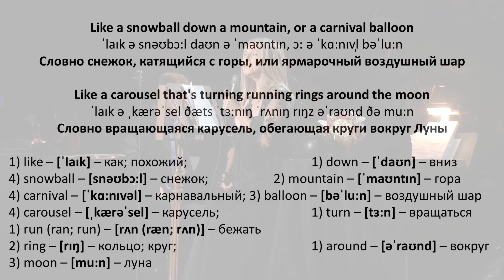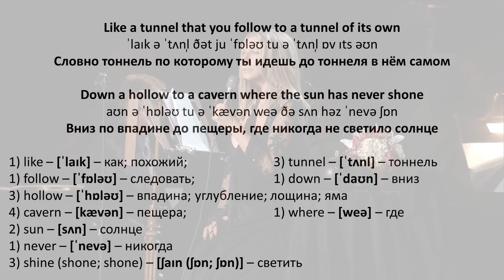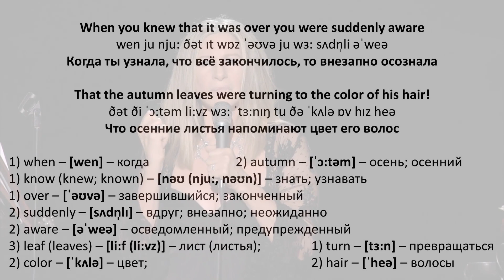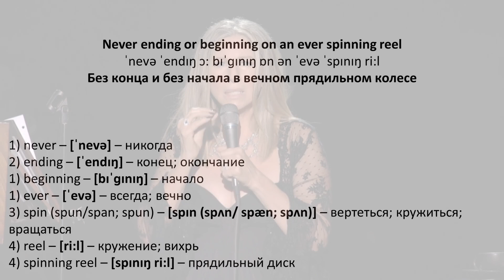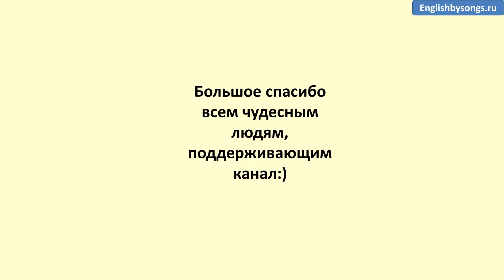Barbra Streisand - Windmills of Your Mind - текст, перевод, транскрипция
Текст песни «The windmills of your mind»

The windmills of your mind

Round like a circle in a spiral, like a wheel within a wheel
Never ending or beginning on an ever spinning reel
Like a snowball down a mountain, or a carnival balloon
Like a carousel that's turning running rings around the moon
Like a clock whose hands are sweeping past the minutes of its face
And the world is like an apple whirling silently in space
Like the circles that you find in the windmills of your mind!

Like a tunnel that you follow to a tunnel of its own
Down a hollow to a cavern where the sun has never shone
Like a door that keeps revolving in a half forgotten dream
Like the ripples from a pebble someone tosses in a stream

Keys that jingle in your pocket, words that jangle in your head
Why did summer go so quickly? Was it something that you said?
Lovers walk along a shore and leave their footprints in the sand
Is the sound of distant drumming just the fingers of your hand?
Pictures hanging in a hallway and the fragment of a song
Half remembered names and faces, but to whom do they belong?
When you knew that it was over you were suddenly aware
That the autumn leaves were turning to the color of his hair!

Like a circle in a spiral, like a wheel within a wheel
As the images unwind, like the circles that you find
In the windmills of your mind!